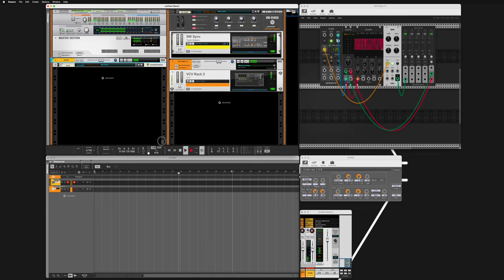VCV Rack Pro & Reason 11 - clock pulse sync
Rock solid clock pulse sync between Reason 11 & VCV Rack Pro,
using the Expert Sleepers SW Sync plugin.

No midi!

Ofcourse you can use any other sync pulse generator or audio pulse track as sync source.
I prefer the ES - SW Sync plugin as it never failed me, and has some interesting parameters to tweak.